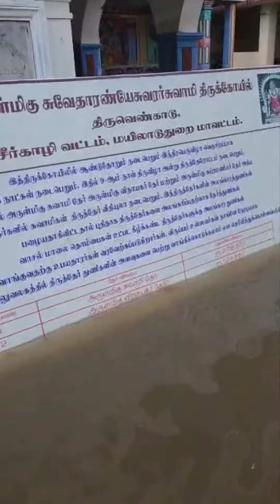Thiruvenkadu Buthan stalam. 13 November 2022. flooded.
Thiruvenkadu Swetharanyeswarar temple

அருள்மிகு சுவேதாரண்யேசுவர சுவாமி திருக்கோயில்
திருவெண்காடு

Buthan stalam
Videos courtesy of Deivakumar S Rajasingam
Taken on 13 November 2022 morning 10am.